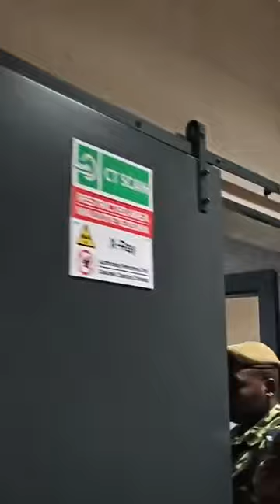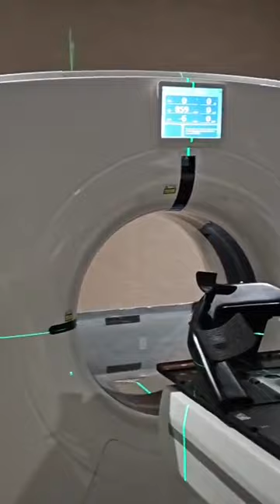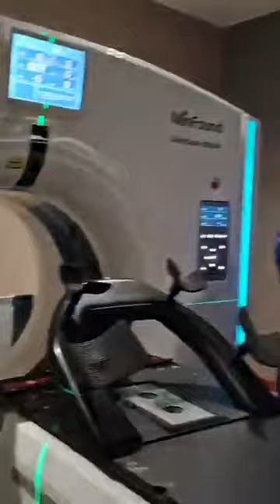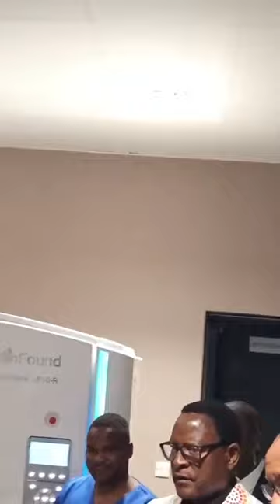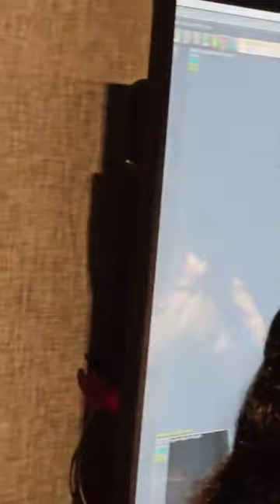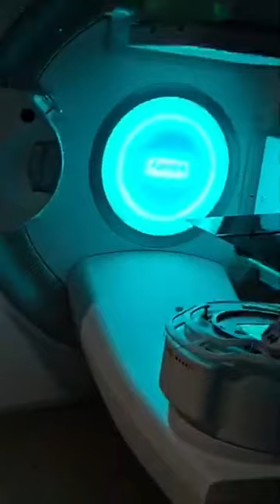The official inauguration of international Blantyre Cancer Centre